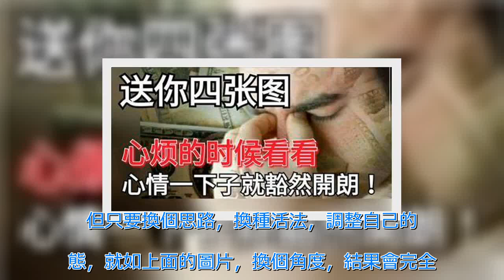心煩的時候看看這四張圖，心情一下子就豁然開朗！ | 新闻24小时